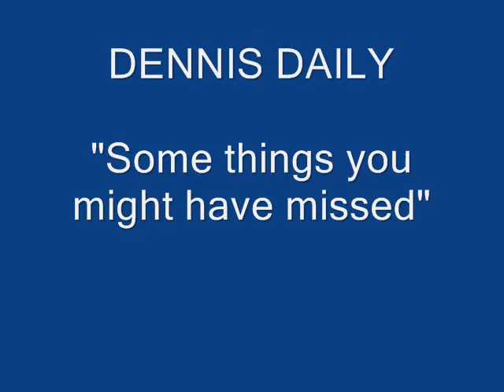NEWSCROCK 003 041009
Dennis Daily scans the news sources to bring you "some things you might have missed."